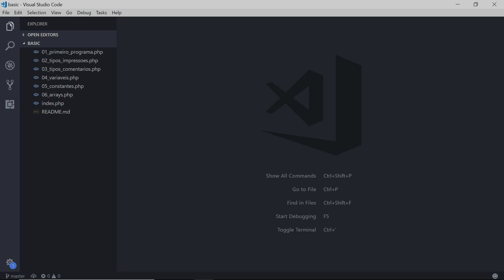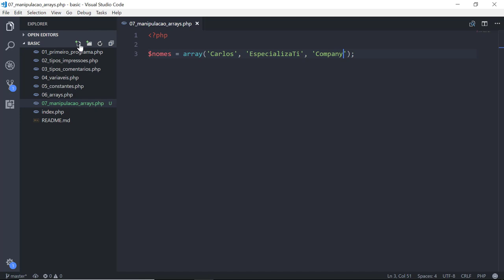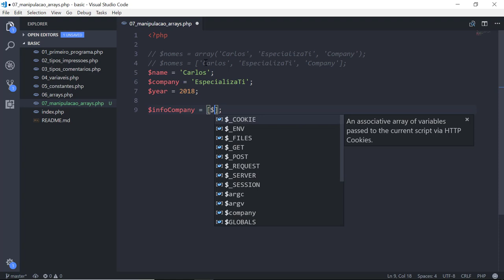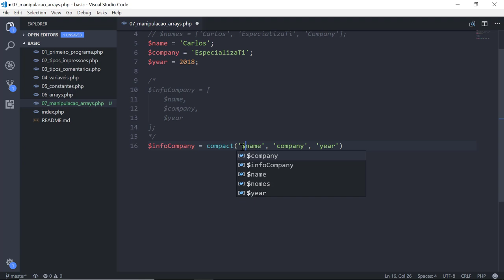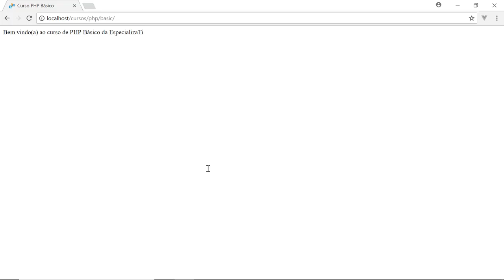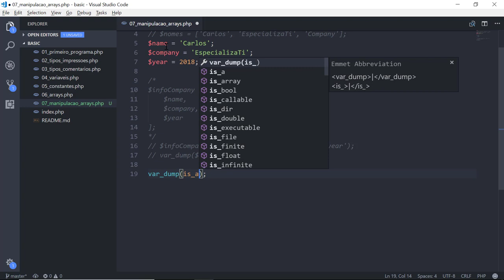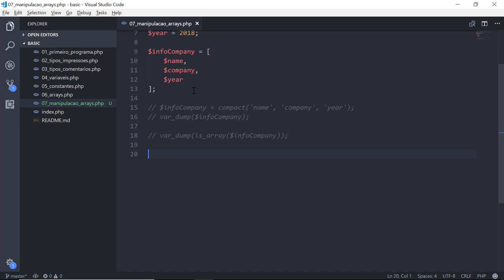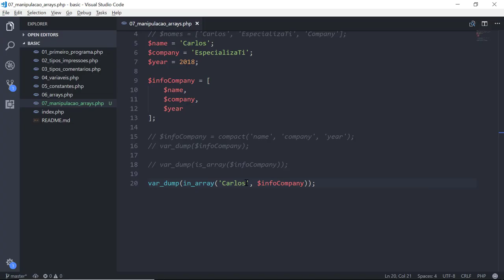15 - Manipulação de Arrays no PHP (compact, is_array, in_array)